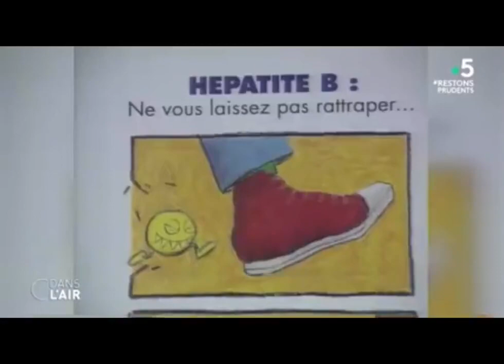Les plus beaux mensonges du gouverne-ment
Ca ne date pas d'hier...mais ca marche toujours aussi bien !!